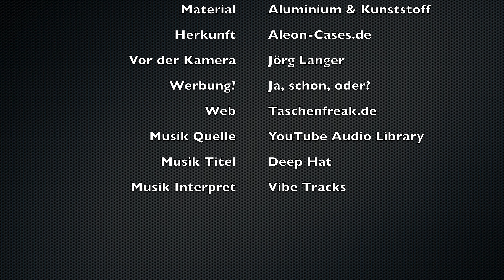Was kann der Koffer? Der Taschenfreak berichtet über den ALEON CASES 2628-PL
Hallo zusammen,

ich freue mich das Ihr es auf meinen Youtube Kanal geschafft habt.

Im heutigen Video stelle ich Euch die folgenden Produkte vor:

ALEON CASES 2628-PL

Bezugsquellen:
ALEON CASES 2628-PL

Mein persönliches Fazit:

Schaut Euch den Blogbeitrag mit meiner Bewertung und meinem persönlichen Fazit dazu an:

KAMERA: INSTA 360 GO2

KAMERA: NIKON Zfc

KAMERA: Insta360 X3

DROHNE: DJI MINI PRO 3

GIMBAL: DJI OSMO MOBILE 4:

TON: DJI Wireless

Schöne Grüße - Euer Taschenfreak & Stativfreak & Fotofuzzy - Jörg Langer

Titel: Deep Hat
Interpret: Vibe Tracks